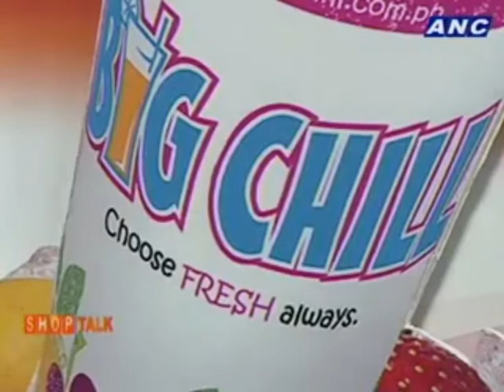Shoptalk ANC Antonio Tiu_ May 02, 2013